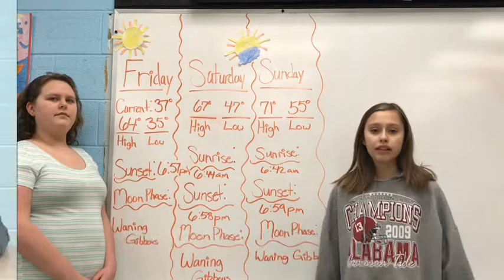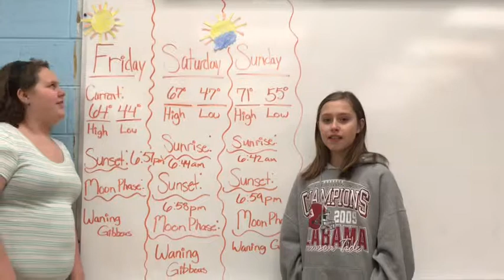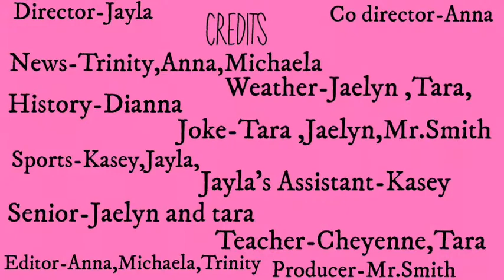Woodville News | Week 11 | Ep. 35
Songs, better now